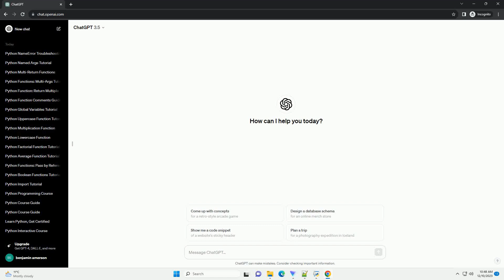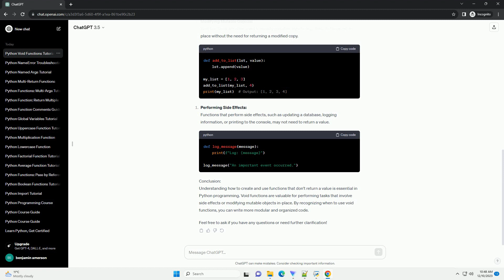python function not returning value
Title: Understanding Python Functions that Don't Return a Value
Introduction:
In Python, functions can be designed to perform a specific task without necessarily returning a value. While many functions are created to produce some output, there are scenarios where a function's primary purpose is to execute a series of actions or operations without providing a result. In this tutorial, we'll explore how to define and use functions that don't return a value, commonly known as void functions.
Defining a Void Function:
To create a function that doesn't return a value, you simply omit the return statement or use return without any value. Here's an example:
In this example, the greet_user function takes a parameter name and prints a greeting message. However, it doesn't return any value.
Using a Void Function:
When calling a void function, you can treat it similarly to a regular function call. However, keep in mind that you won't receive any value back.
This call to greet_user will print the greeting message but won't assign any value to a variable or perform any other operation that involves capturing a return value.
Common Use Cases for Void Functions:
Conclusion:
Understanding how to create and use functions that don't return a value is essential in Python programming. Void functions are valuable for performing tasks that involve side effects or modifying mutable objects in-place. By recognizing when to use void functions, you can write more modular and organized code.
ChatGPT